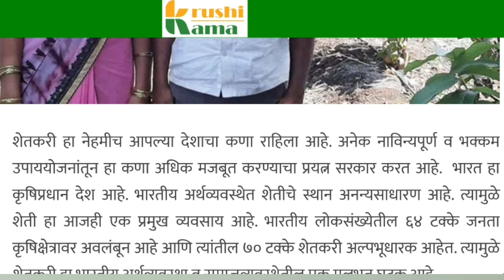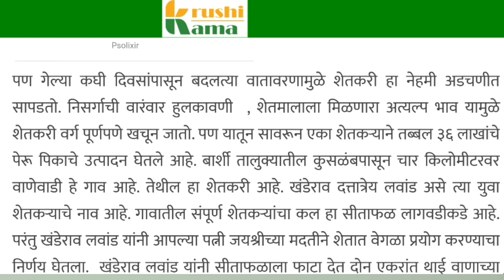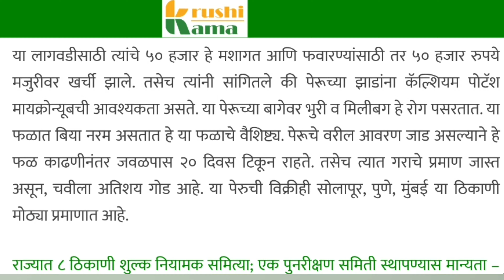पेरू लागवड केले आणि कमावले 18 लाख प्रती एकर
इस्रायल पद्धतीने पेरू लागवड केली आणि कमावले 36 लाख दोन एकरातच